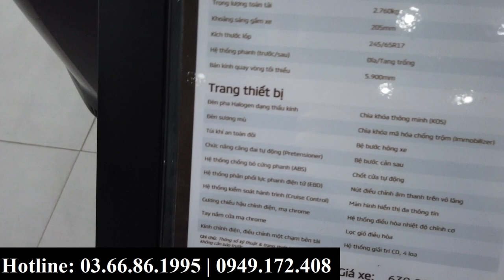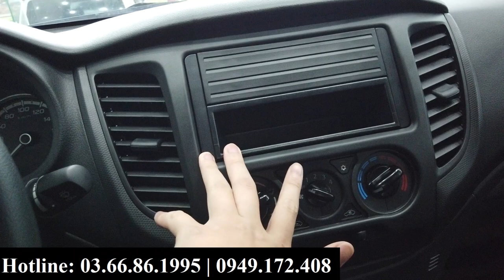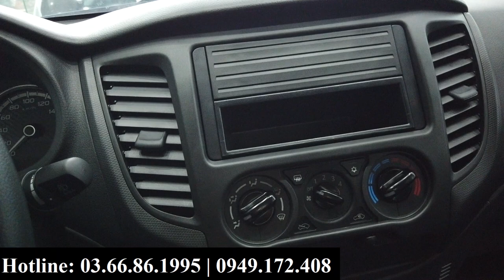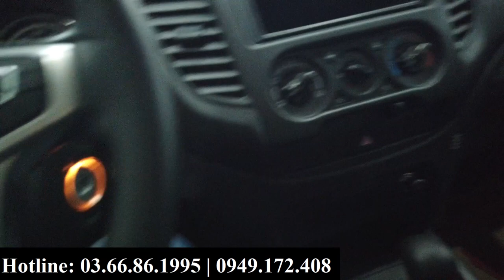Mitsubishi Triton 2020 màu đen mới | Bán tải giá Rẻ với ngoại thất siêu CHẤT | Trả góp từ 160 triệu